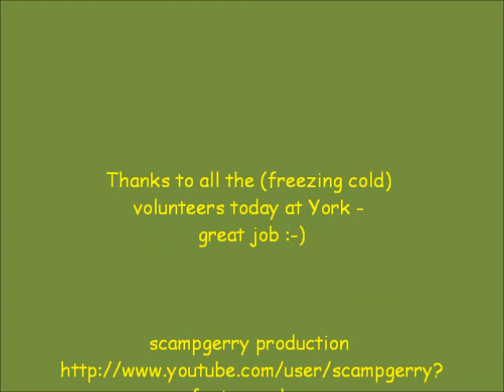York parkrun 4.2.2012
Runners eye video of the 4th York parkrun